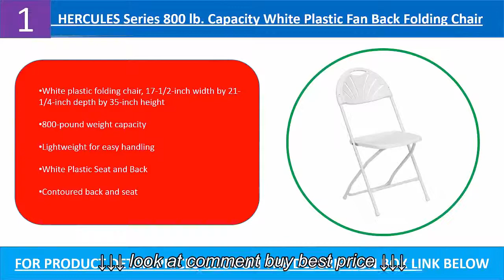4 Best Plastic Folding Chair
4 Best Plastic Folding Chair, 4 Best Plastic Folding Chair